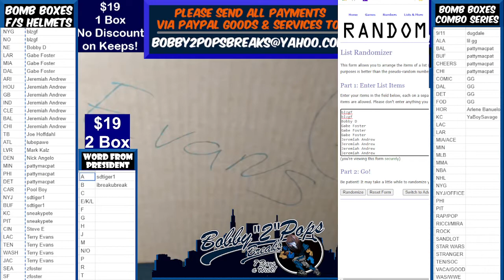6 14 21 Bomb Boxes FS Football Helmets 1 Box Break Helmet Cash Box #5 $300 Room Credit